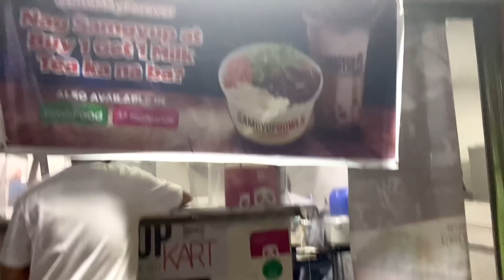ANO NGA BA NANGYARE SA JUSBBY? (NILIBANG NAMIN SI JUSTINE)